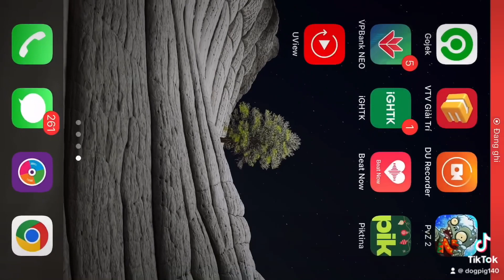PvZ. Plants vs zombies 2. plant vs zombies garden warfare 2 crossplay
Good and meaningful videos about the war of flowers.